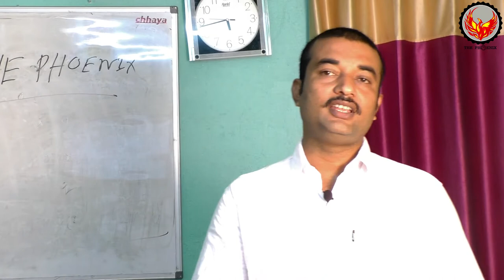উচ্চমাধ্যামিক বাংলা সাহিত্যের ইতিহাস | চলচিত্রের ইতিহাস - Part 3 | The Phoenix